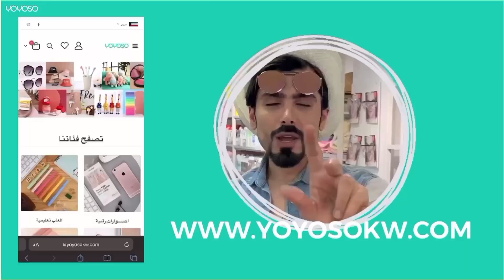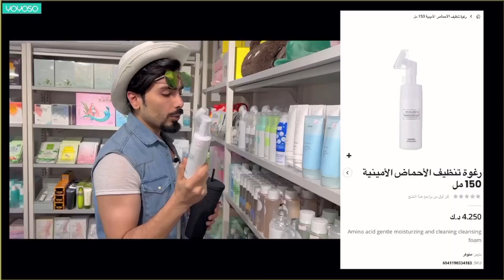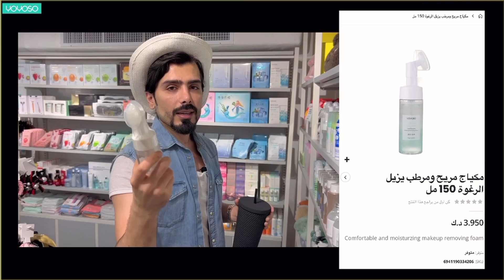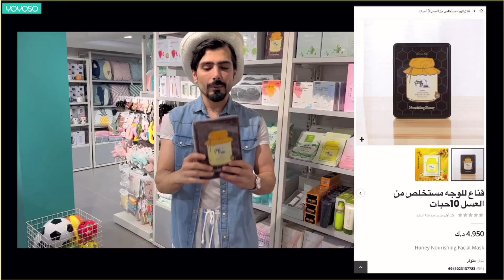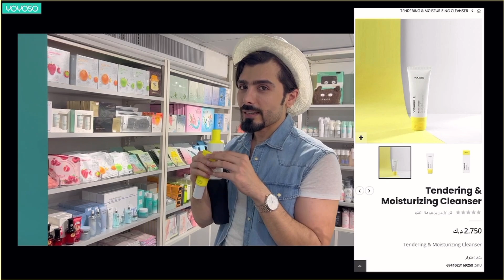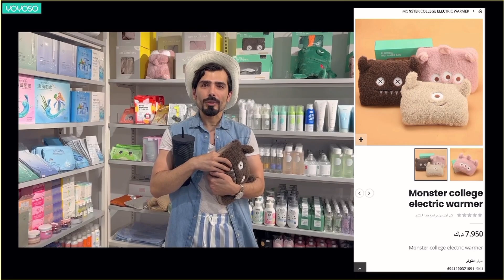بتشكروني على هالمحل🤓! والأسعار بمتناول الجميع! يا بلاش😍 +كود خصم YOYOSO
Discount code: MD